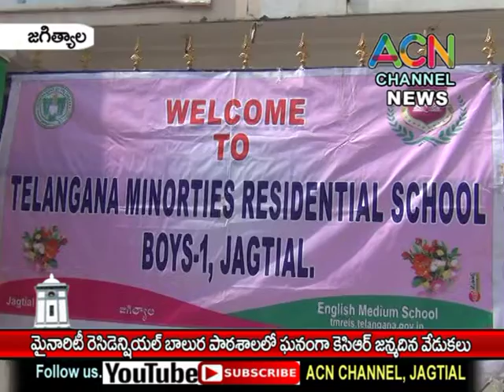జగిత్యాల : మైనార్టీ రెసిడెన్షియల్ బాలుర పాఠశాలలో ఘనంగా జరిగిన కేసీఆర్ జన్మదిన వేడుకలు